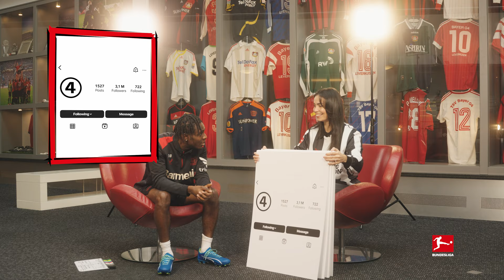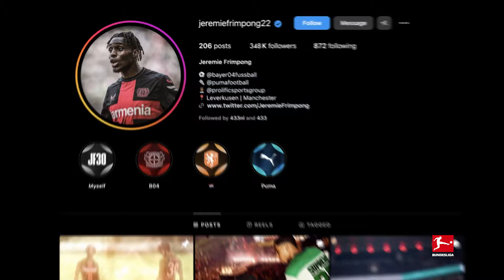HE BEATS EVERY ONE Of His Teammates: Jeremie Frimpong! | Bundesliga Beyond - Episode 3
Bayer Leverkusen star Jeremie Frimpong about Xabi Alonso, Leverkusen's Locker Room and More!

He beats every one of his teammates - and not just in training. Jeremie Frimpong gives an insight into the Bayer Leverkusen locker room and reveals who has the best style and whether anyone plays better passes than coach Xabi Alonso. Find out all this and more in Episode 3 of Bundesliga Beyond with 433 host @samfootx. Which player do you want to see next on the show?